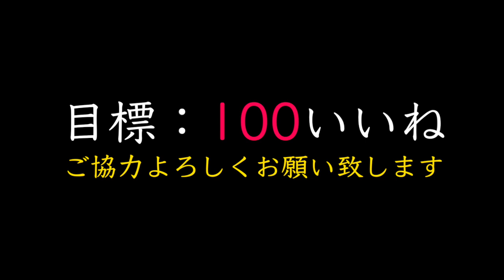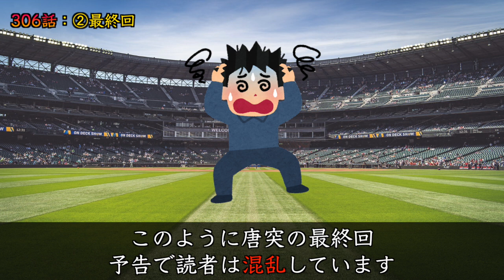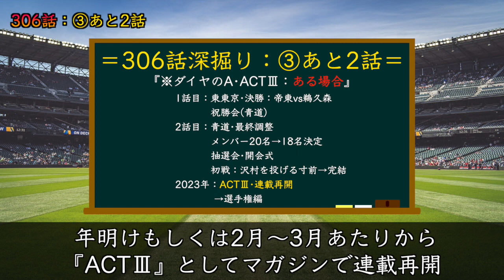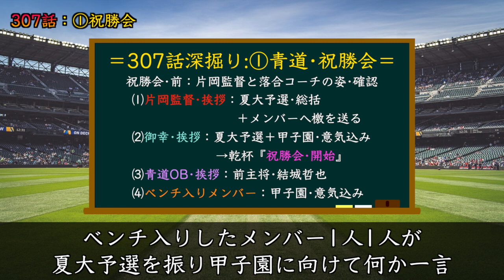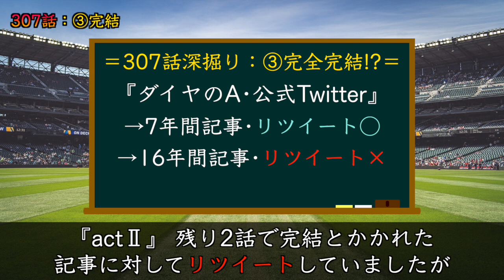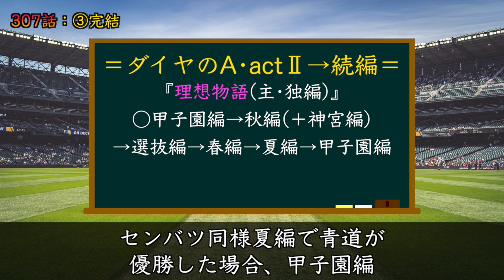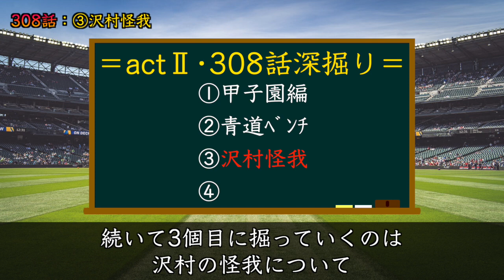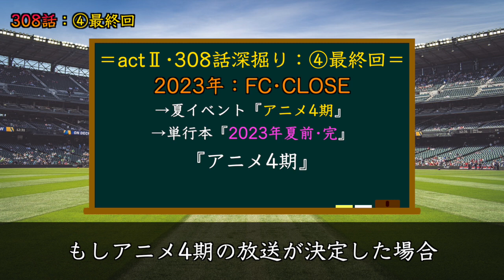【ダイヤのAact2】完結記念② 実は沢村が『スライダー』を投げていた世界線が存在した!?※スライダーが『原因』で左腕故障→正直、大荒れになっていたかも…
本日の動画は ダイヤのA&act2『完結記念』特集•深掘編となっております！お楽しみに！PS：次回からは企画物をあげていく予定です。いつ尽きるのか…※検討している別作品(メジャー2nd、HUNTER×HUNTER※ムズイ、キングダム※実は前投稿していた、ジョジョ、さぁちゃんいつ帰ってくるのか…)

・【ダイヤのAact2】青道•夏大総括！投手陣がエグい成績(結果)を残す。『あの男』が甲子園編で復活すれば『全国制覇』十分狙える！？

・【ダイヤのA act2】完結？続編？いよいよ明日の最終回で結果判明…タイトル『変更』で続編か！？正直、次回予告•新刊表紙から『ほぼ確』で終わりそう…